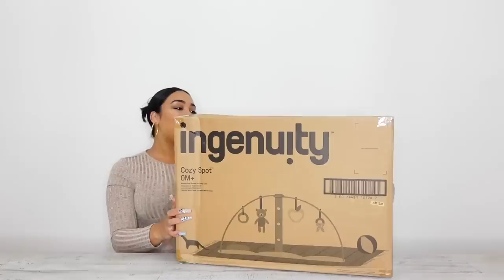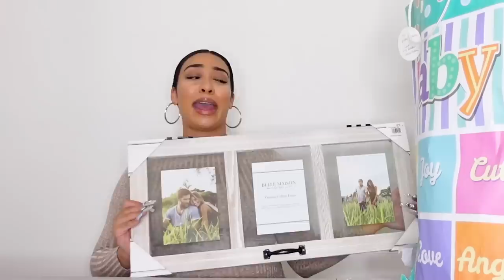YOU WON'T BELIEVE WHAT WE GOT! OPENING OUR BABY SHOWER GIFTS!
MERCH HAS OFFICIALLY DROPPED!!